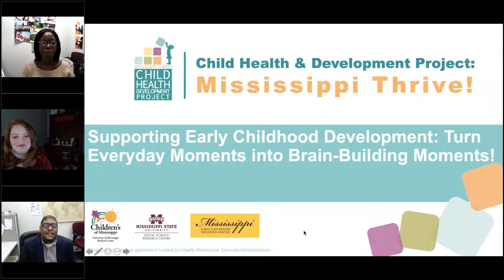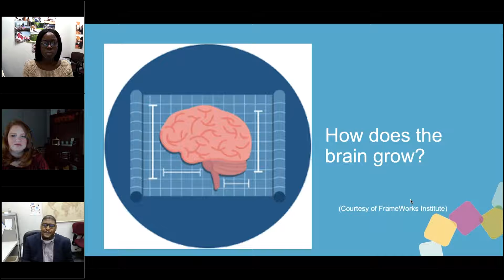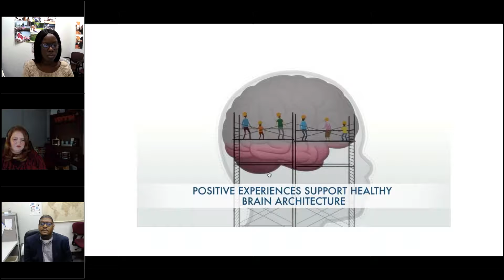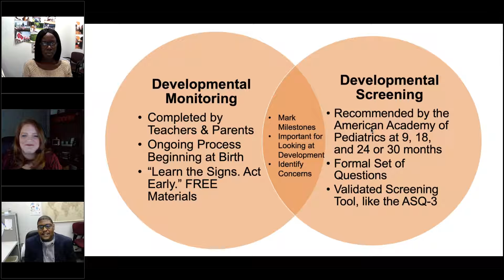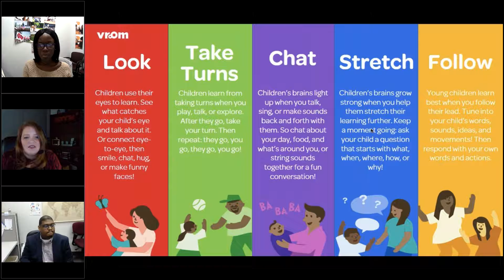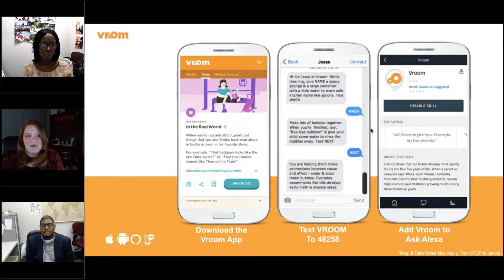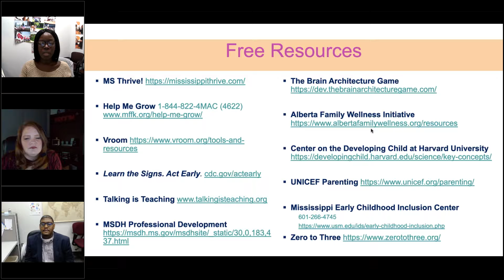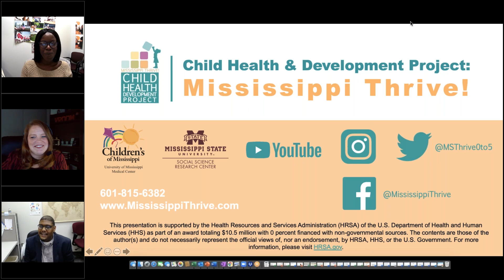Mississippi Thrive! Webinar with the Mississippi Parent Training & Information Center (MSPTI).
Mississippi Thrive! team members provide information, resources, and ways to support early childhood development and turn everyday moments into brain-building moments!